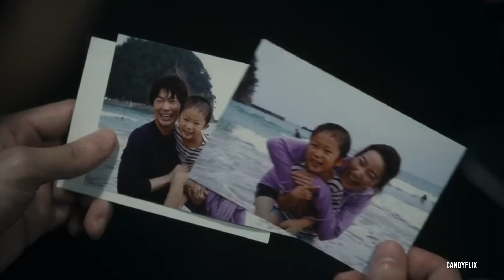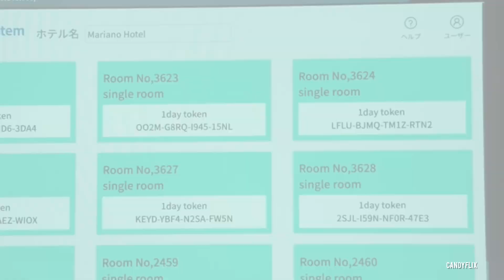"TOKYO SWINDLERS "(2024) ENDING EXPLAINED| THE SWINDLERS COMPLETE LAND DEAL WITH SEIYO HOUSE!!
Netflix's "Tokyo Swindlers" released on 25th july tells the story of con artists who plan and execute the largest real estate heist in Japanese history. Led by a man named Harrison, the team consists of hand-picked members who do the job. Takumi, who had reasons to become a Matrix and was trained by Harrison himself, serves as (among other things) a negotiator and is an important part of the team. Takeshita, Koto and Reiko work in different departments to plan and execute the fraud so that they get nothing back and no one goes to jail. Together, they hatch a plan that many crooks wouldn't think of going through with it. It involves billions of yen, but it also increases the risk tenfold. By the end of this mess, everyone involved will have their lives changed, and most of them will get the short end of the stick..